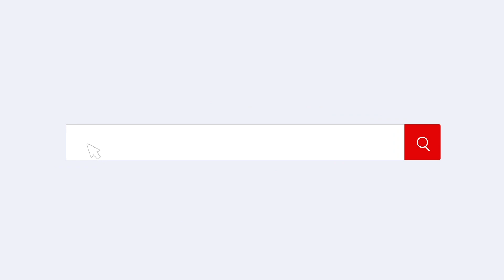BERKAH RAMADAN, WARGA GAZA TERIMA BANTUAN TEPUNG GANDUM DARI DONATUR NPC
Dalam rangka memeriahkan bulan suci Ramadan, NPC menyalurkan bantuan tepung gandum untuk masyarakat Palestina di Kota Gaza demi mengurangi dampak krisis pangan dan ekonomi yang mereka hadapi.

Sebagian besar warga Jalur Gaza hidup di bawah garis kemiskinan akibat blokade yang diberlakukan oleh penjajah. NPC mengajak Anda untuk ikut berkontribusi dalam kegiatan Ramadan di Palestina melalui atau melalui nomor rekening khusus program Ramadan berikut ini

Anda juga bisa berdonasi melalui nomor rekening berikut ini dengan mencantumkan keterangan "Ramadan Palestina":

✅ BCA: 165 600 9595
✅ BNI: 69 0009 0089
✅ BRI: 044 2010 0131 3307